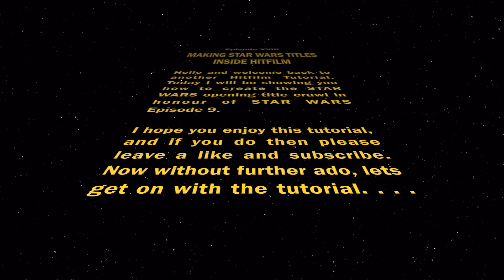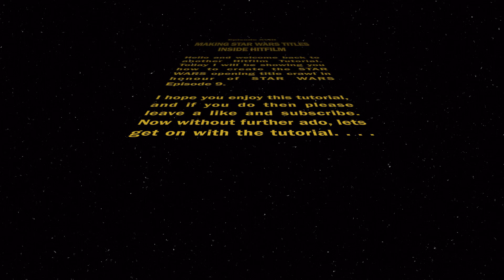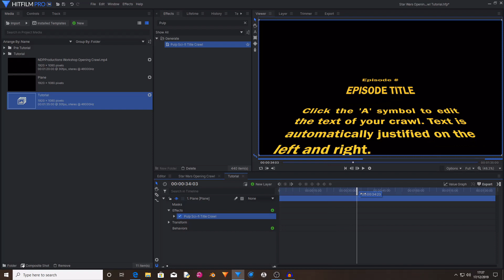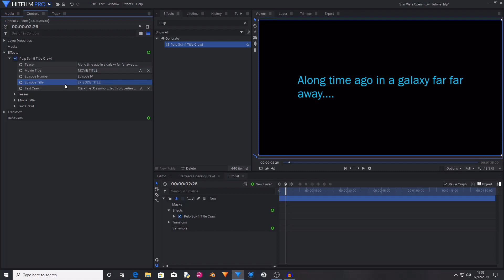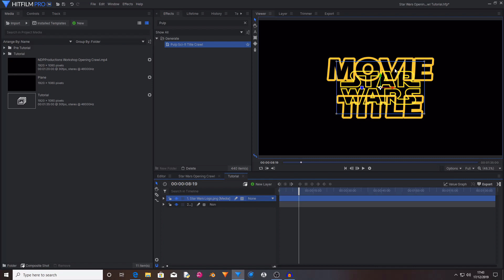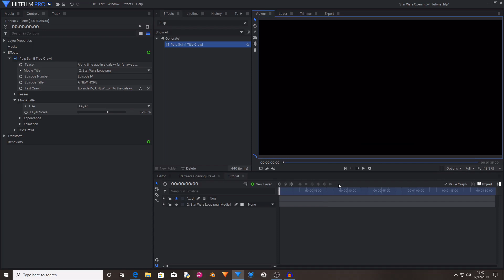How to create the STAR WARS opening title CRAWL | Hitfilm Tutorial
Star Wars the Rise of Skywalker was released today. So I thought you might want to know how to create the iconic opening title crawl seen throughout the Skywalker saga. If you are a Hitfilm Express user, you will need to purchase the "VFX: Retro Pack" in order to Export your titles, but you can still follow along without.

Whoops I have just realised that I can't spell... Its "A long time ago in a galaxy far far away. " not "Along time ago in a galaxy far far away. " so if you type out the teaser text the same as I did, try not to make the same mistake :)

I do NOT have anything to do with FXhome, I just use their absolutely AWSOME software!